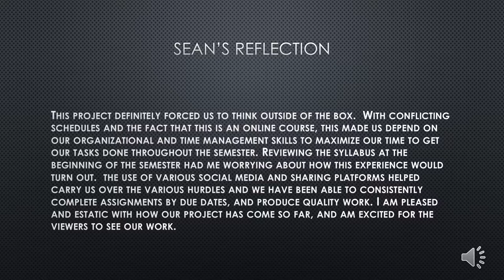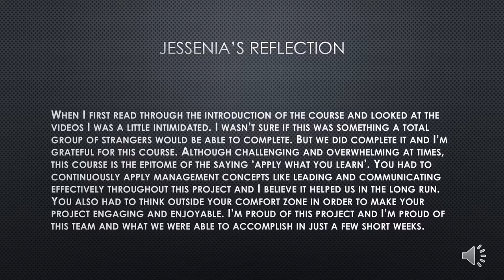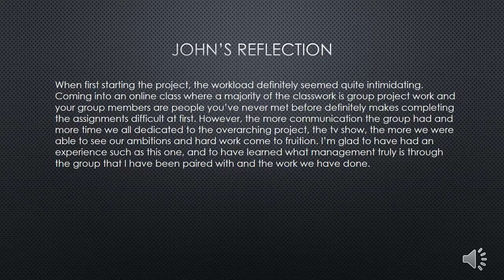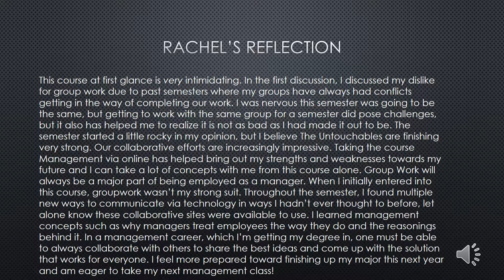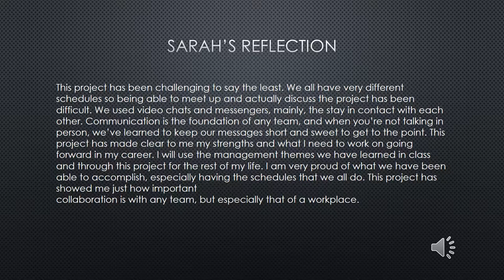Untouchables: Episode 7 Series Reflection